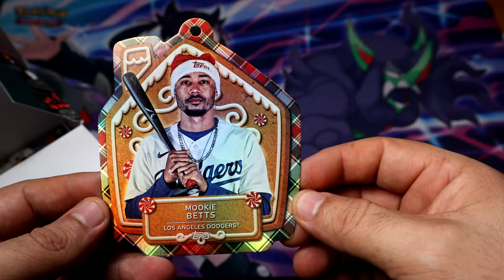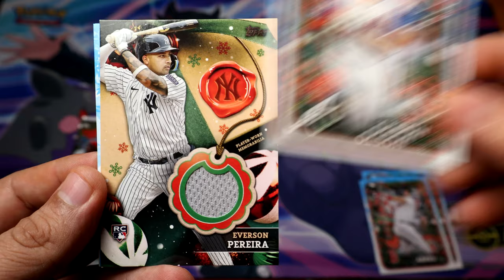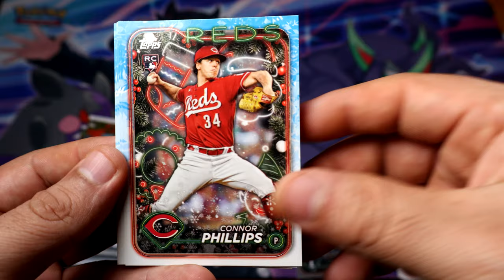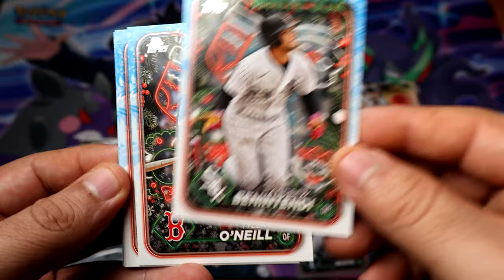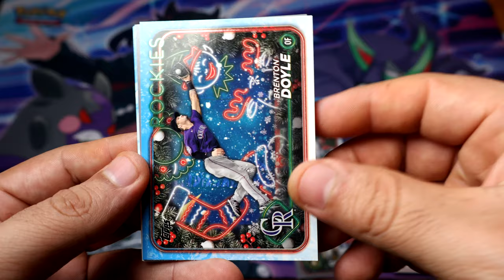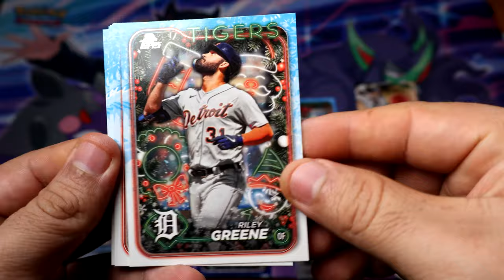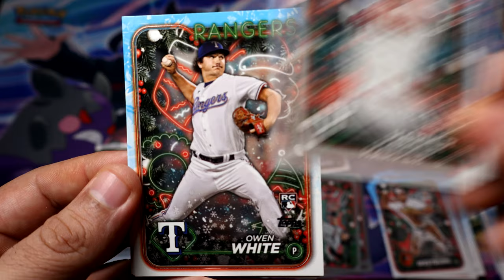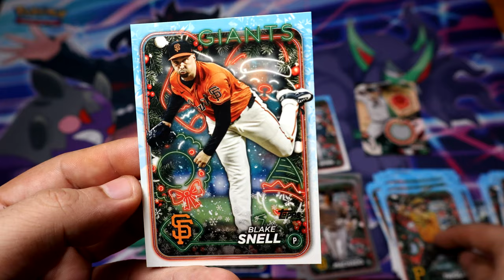2024 Topps Holiday Mega Box Baseball 2